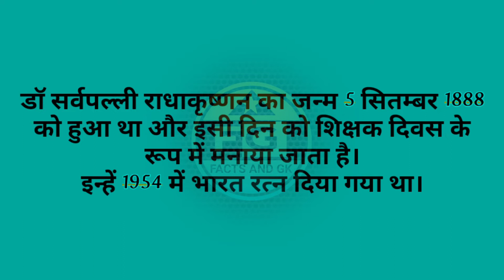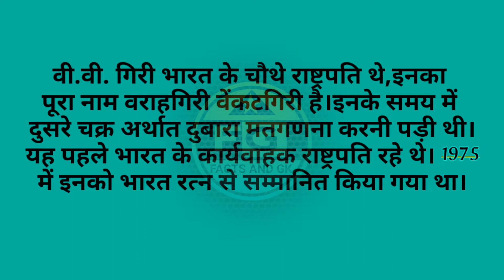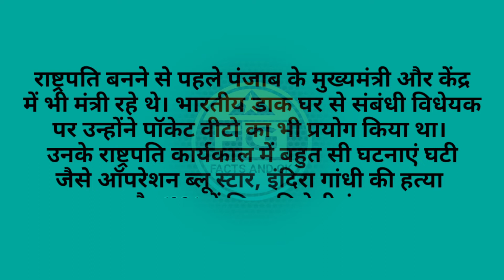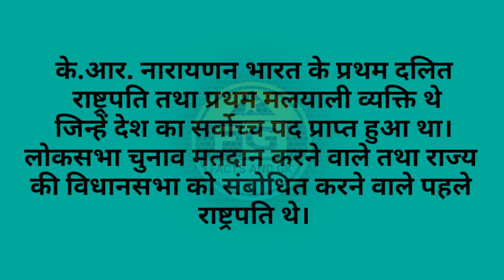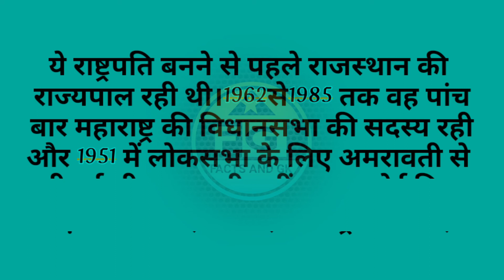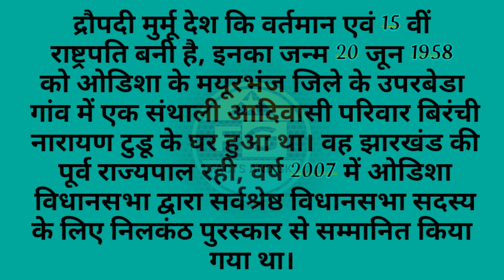|| भारत के राष्ट्रपतियों कि सूची (1947-2022) उनका राजनितिक सफर || महत्वपूर्ण प्रश्न जान लो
भारत के राष्ट्रपति का नाम
भारत के राष्ट्रपतियों की सूची
भारत के राष्ट्रपतियों की लिस्ट
भारत के सभी राष्ट्रपतियों की सूची
भारत के पूरे राष्ट्रपतियों का नाम या सूची